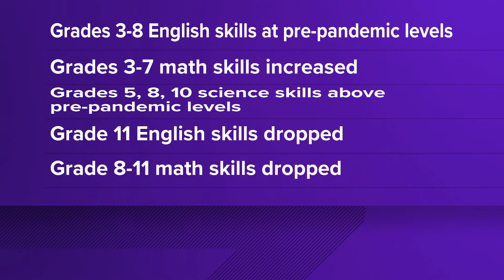Iowa 21-22 standardized testing results mixed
New school testing results in Iowa show younger grades improved last year, putting third through eighth graders back to their pre-pandemic levels in some subjects.